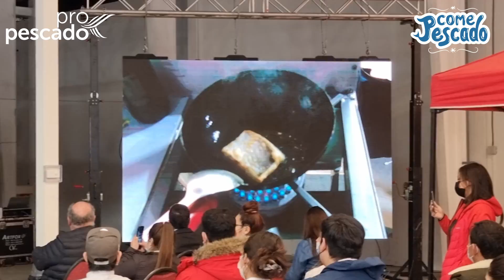Resumen cocina en vivo Punta Arenas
El día 3 de mayo, y después de dos años producto de la pandemia, tuvimos nuestra vuelta a las actividades en terreno. Y que mejor que hacerlo desde la hermosa ciudad de Punta Arenas.
Muchas personas pudieron disfrutar de las clases de cocina en vivo y degustar las preparaciones realizadas por nuestros amigos chefs.